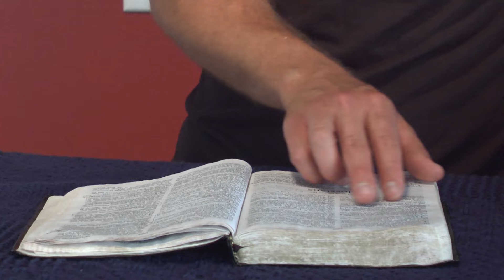What are our 'live' shows?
Thank you so much for being a part of what we're doing!